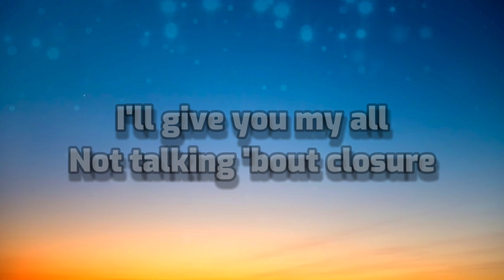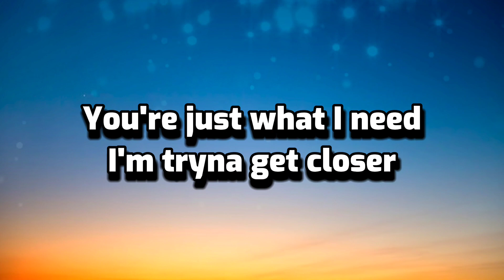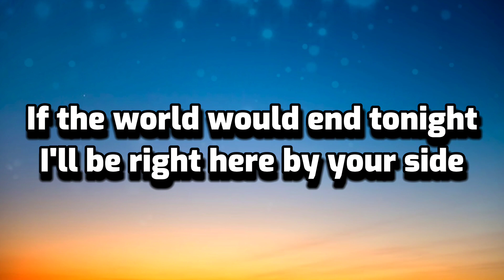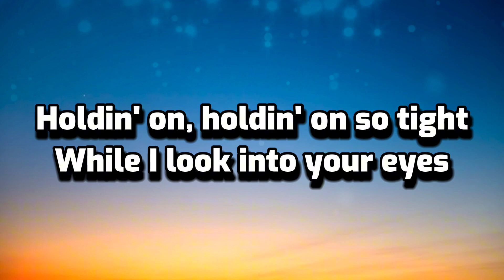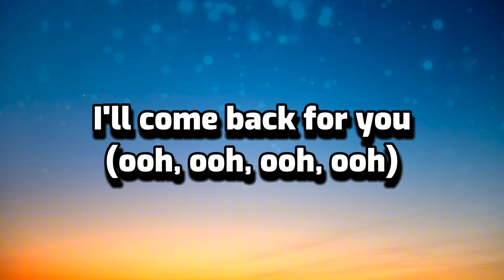Levent Geiger - Back For You (Lyrics)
Lyrics:

Chorus 1:
You can call me crazy, baby, that's the truth
I don’t want a fake love with somebody new
Never let you go no matter what you do
No matter what you do, no matter what you do

I'll come back for you, ooh, ooh, ooh, ooh
I'll come back for you

Verse 1:
Late nights when you call
Please, baby, come over
I'll give you my all
Not talkin' 'bout closure
You're just what I need
I'm tryna get closer

Pre-Chorus:
Yeah, first we were friends
But I woke up in your bed
We can try to pretend
But we both know how this ends

Verse 2:
If the world would end tonight
I'll be right here by your side
Holding on, holding on so tight
While I look into your eyes